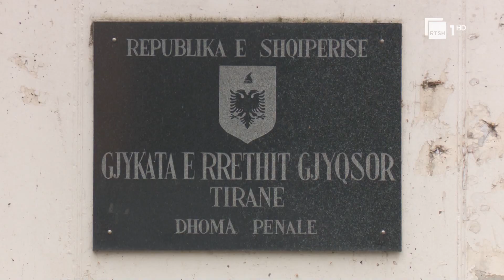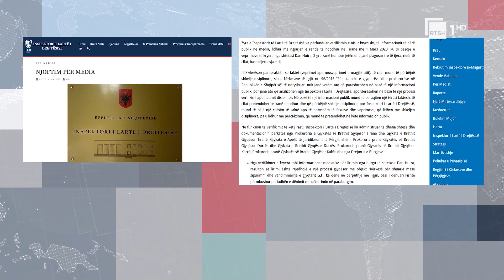Lirimi i Dan Hutrës, ILD nuk nis procedim, gjykatësi ka vepruar në përputhje me ligjin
Inspektoriati i Lartë i Drejtësisë ka shuar zërat për mënyrën sesi veproi drejtësia shqiptare në lirimin nga burgu të Dan Hutrës, autorit që i mori jetën 3 grave dhe la pas 3 të plagosura, në ditën e parë të marsit.